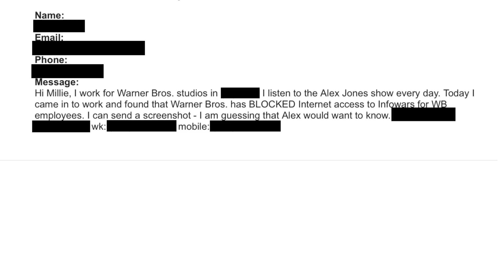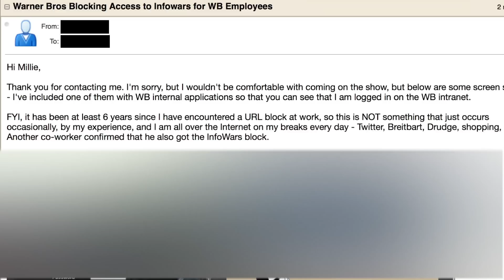Warner Bros Censors Infowars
Warner Bros. censors the Infowars news site from their employees; further pushing the liberal mindset into ignorance to popular American ideas.

    Category
        News & Politics
    License